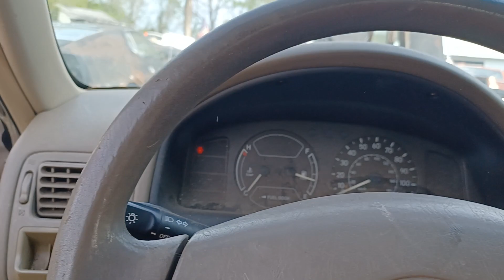My Old Plymouth 1970 Road Runner and the Confederate Flag and the rebel yell by winning